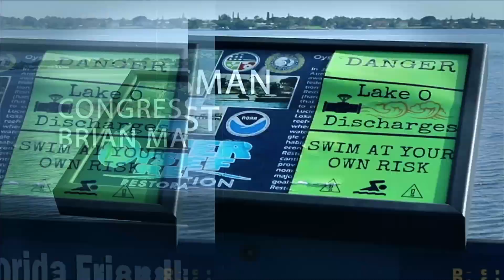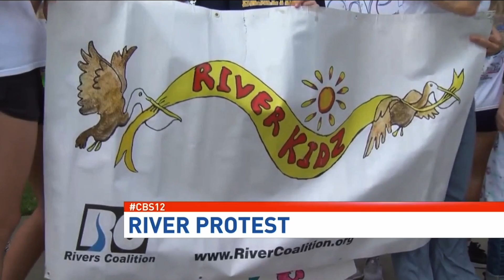The Tortured Coast: Episode 34 | The River Kidz - 11 Years Later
Growing up fishing, boating and spending time on the water, the River Kidz were concerned that their home - the place where they had made their best memories - was being destroyed by toxic algae. They weren’t going to wait for the adults to take action, this was their home too.  They took the fight to Washington.